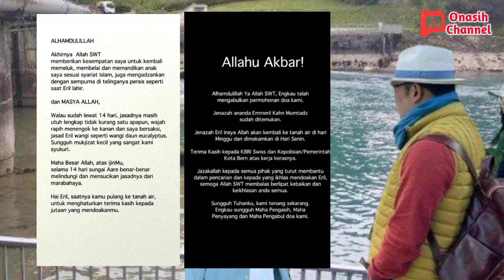MASYA ALLAH, jasad eril masih utuh dan wangi daun eucalyptus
Jenazah anak Ridwan Kamil, Emmeril Kahn Mumtadz atau Eril ditemukan.

Diberitakan sebelumnya, setelah 14 hari pencarian, jenazah Eril akhirnya ditemukan oleh polisi penjaga pintu air bendungan Engehalde, Bern, Swiss.

Polisi menemukan jenazah Eril pada Rabu (8/6/2022) pagi sekira pukul 06.50 waktu setempat.

Jenazah kemudian dievakuasi dan dipastikan jenazah itu adalah Eril.

Melalui akun @ridwankamil pada Jumat (10/6/2022), mengaku bersyukur bisa diberi kesempatan untuk kembali memeluk Eril dan mengadzani Eril dengan sempurna seperti saat sang anak lahir ke dunia.

Ridwan Kamil juga menerangkan bagaimana kondisi jasad sang anak.